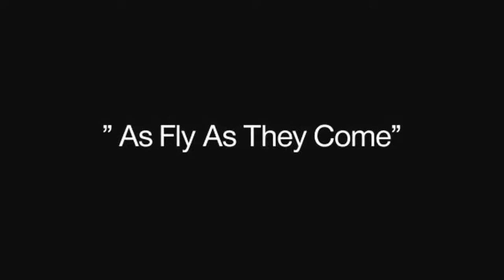Cadillac Clips From the Movie: As Fly As They Come".